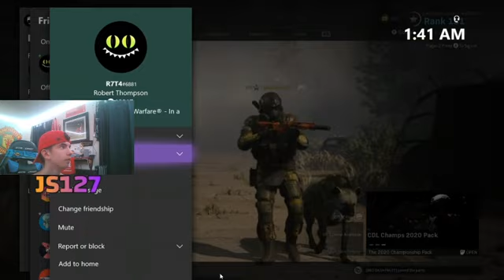NEW KILO FULL STREAM - Call of Duty Modern Warfare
I made a new kilo in multiplayer today.
This gun almost rivals the monster.
Be sure to tune in to the stream tomorrow!